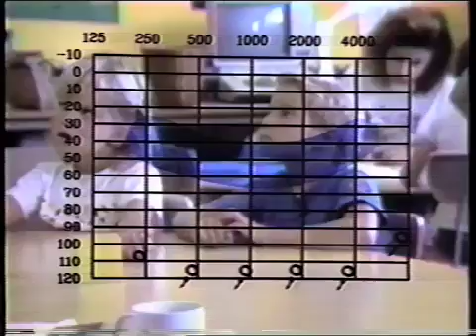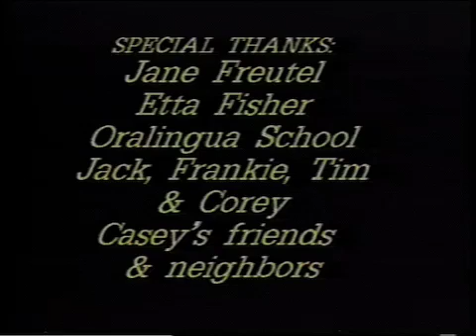Sound for Life; Casey 1988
This is the story of Casey, the first young child in the United
States to receive a multi-channel cochlear implant.